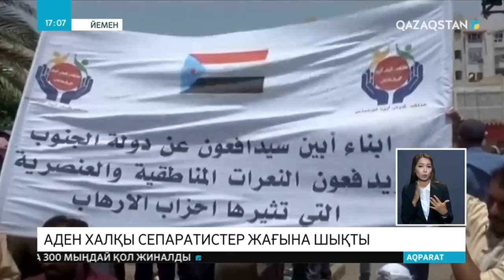16.08.2019 - Ақпарат - 17:00 (Толық нұсқа)